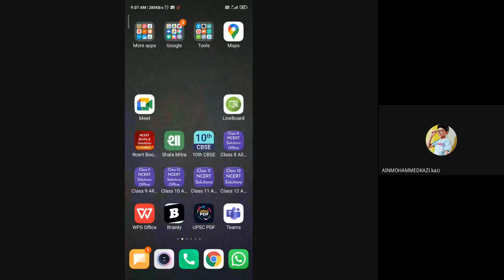STD 8 F SUBJECT MATHS DATE 15 7 21